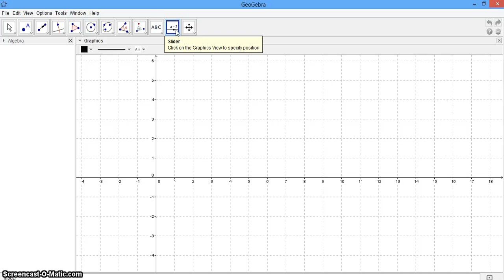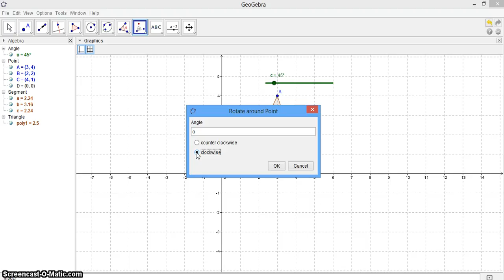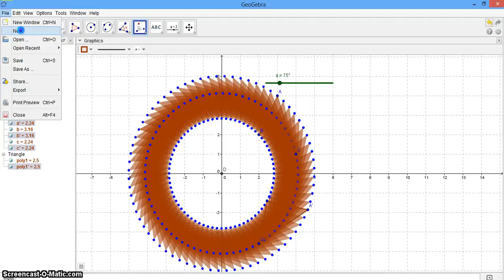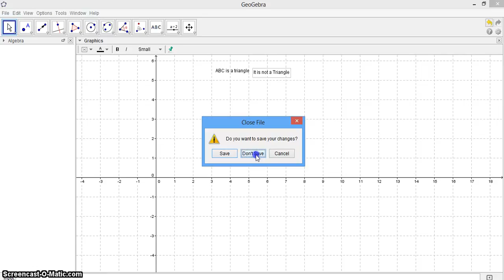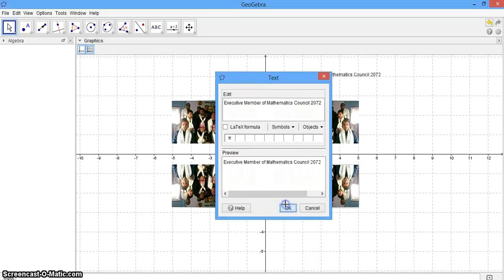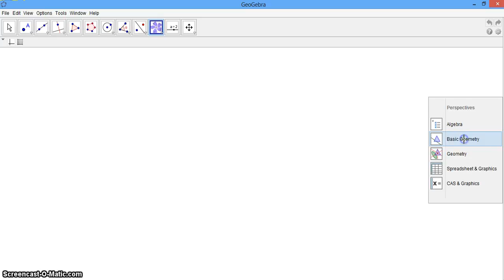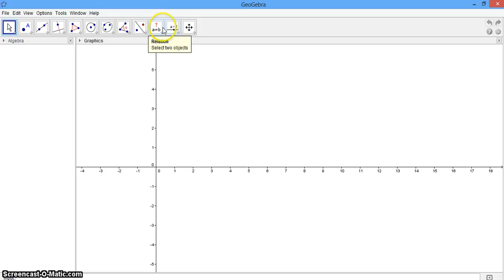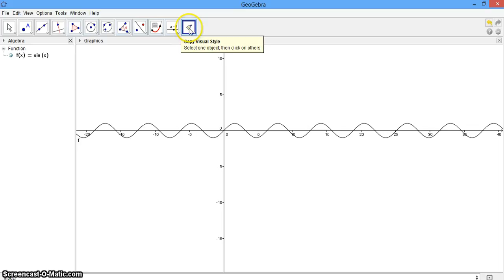Sthir.Geogebra.Slider and others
Basic concept of slider.